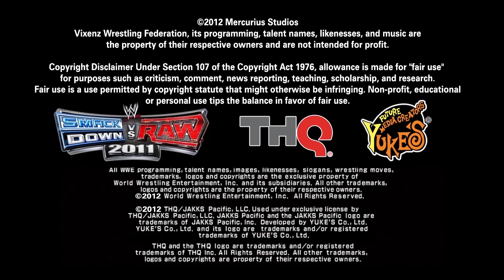VWF Nitro S01E18 "It's Intergalactic"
As the tournament continues, the name of the championship has been decided, and will be announced at the start of the show. Meanwhile, Tequila Sunrise refocuses from their tag loss at Rumble Roses, in singles competition. And, Tifa & Lindsay are at each other's necks, but they must team up to face the newly-aligned team of Senshi members, Usagi & Ami, in a tag team main event.

NOTE:
You can predict the winner of the tourney by going to this